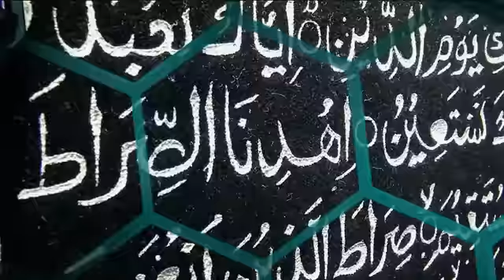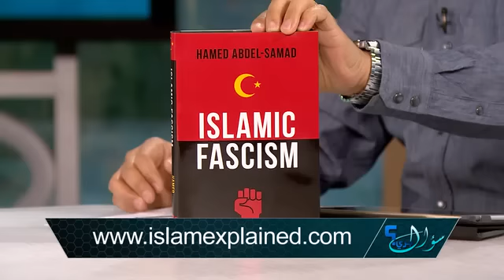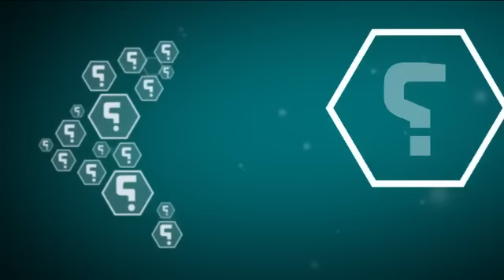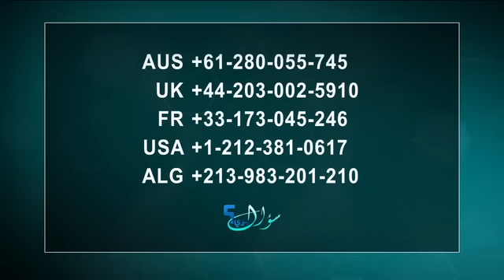سؤال جريء 441 الإسلام والجنس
ضيف الحلقة الأستاذ حامد عبد الصمد، سنتحدث عن حوادث التحرش التي حصلت في ألمانيا وعواصم أوروبية أخرى، وعن أسباب ارتفاع نسبة التحرش الجنسي في البلدان الإسلامية، هل السبب هو الثقافة أم الدين أم عوامل أخرى؟ أم هو خليط من الأسباب؟ هل للدين الإسلامي أي علاقة بالموضوع؟ هل نظرتنا للمرأة لها علاقة بالأمر؟ هل نظرتنا للجنس من منظور ديني هي السبب؟ سنبحر في عالم الأسئلة حول موضوع الجنس في الإسلام.